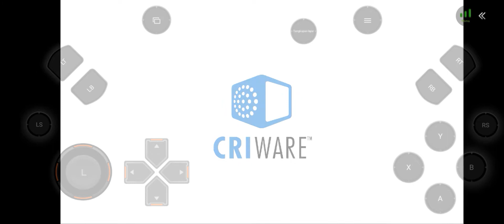Game Battle Terbaik || Jump Force Chikii Android Cloud Gaming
DON'T TAKE MY VIDEO ILLEGALLY WITHOUT MY PERMISSION!!!
Terimakasih telah berkunjung dan mendukung channel ini,kalau tidak mengerti bisa komentar di kolom komentar

(Setting Chikii)
Reso: Sd (Bawaan/Default)
Graphic: Default
Controller: Default
Screen : 4:3
(KUY MABAR)
Kode Invitasi :KOG48
Oryza Ibrahim
ID :4436193